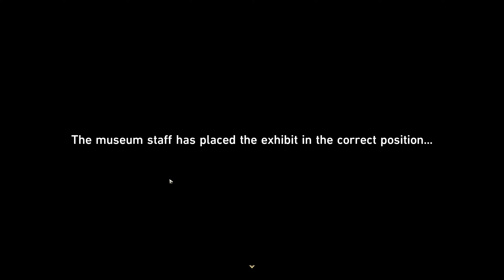Honkai: Star Rail - F2P - 4 Stars Only! - Part 254